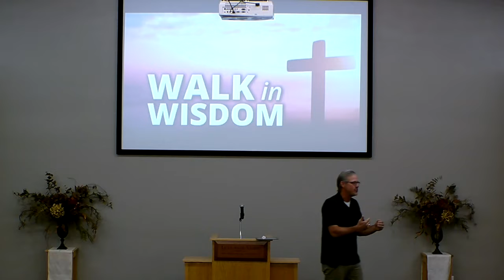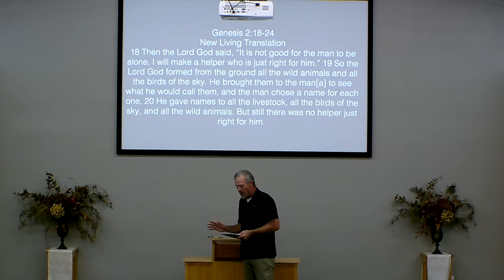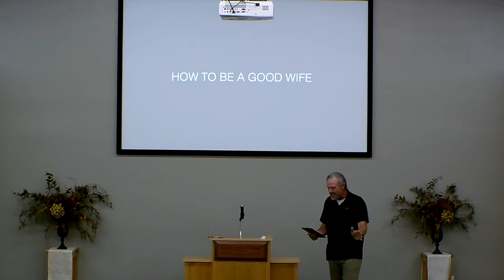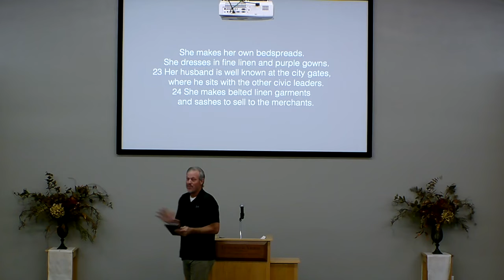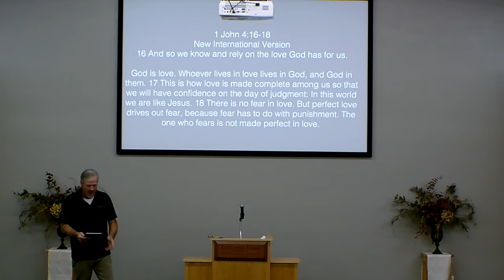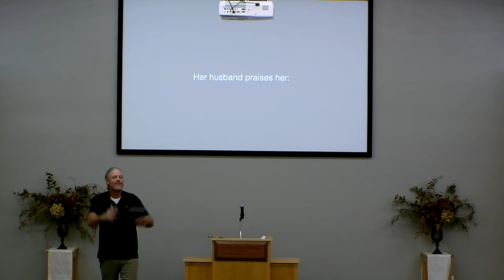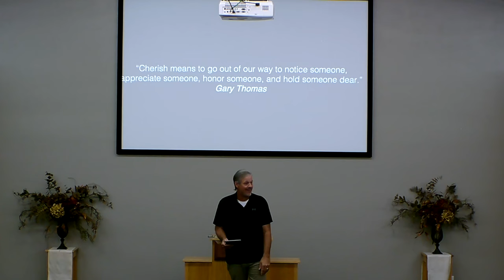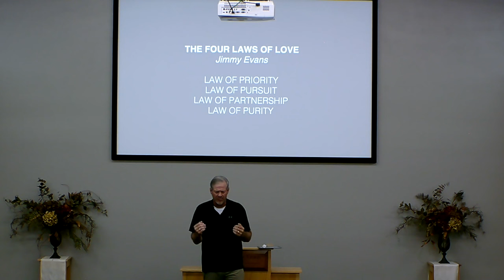Goodland church of Christ sermon 10-23-22